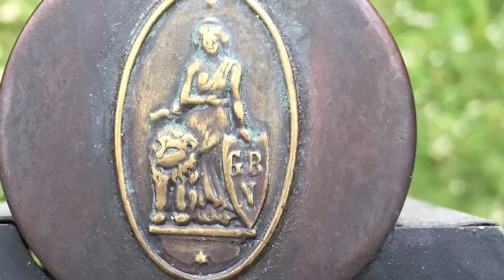Super Rarity - BING Steam Engine Made By KRAUSS MOHR , circa 1895' IJBH2897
Maybe the earliest Bing steam engine I know ...

Little bug in the video : please read 125YO !

Datation is consistent with few documents, showing that same shape of wheel , and that strange governor ...